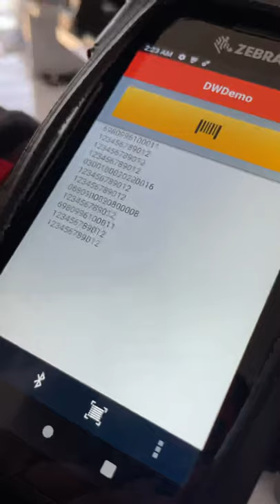Zebra TC 26 & RS5100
Skeno me duar të lira me produket e brendit Zebra.